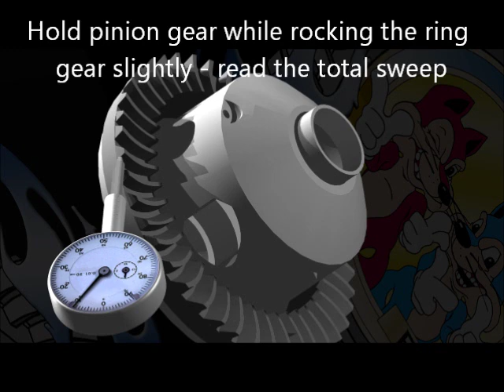Setting ring gear backlash with dial indicator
This is a basic demonstration on where to place a dial indicator and how to read the dial.